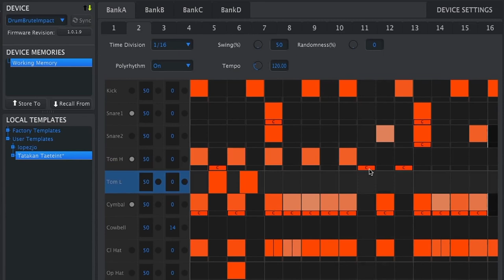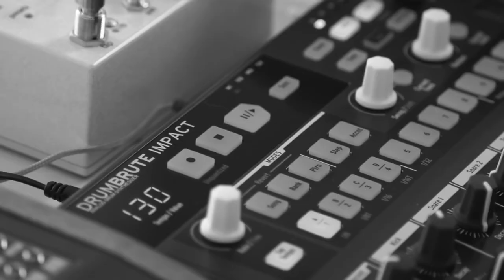ARTURIA Drumbrute Impact - TUTO 4 : CONNECTIVITÉ (la boite noire)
Découvrez à travers ces 4 tutoriels,  la Boite à Rythmes de chez ARTURIA : Le Drumbrute Impact

Fort du succès de la DrumBrute, voici qu'Arturia présente non pas une déclinaison, mais une nouvelle boîte à rythmes analogique dotée d'un son d'une puissance et d'une personnalité incroyables.

Catégorie :
Boîte à rythmes
Technologie :
Analogique
Nbre d'instruments :
10
Échantillonneur :
Non
Nbre de voies :
10
Mode song :
Non
Mode looper :
Non
Nbre de pads :
8
Séquenceur :
Oui
Effets intégrés :
Oui
Polyphonie max :
10
Nbre de pattern :
64,00
Mode autonome :
Oui
Stockage :
Sur ordinateur externe
Mémoires utilisateur :
64
Synchro :
Clock, interne, Midi, USB
Sorties :
Jack
Alimentation :
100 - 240 V AC - 50/60 Hz
Logiciels fournis :
Midi Control Center
Dimensions (mm) :
350x290x90
Poids (kg) :
1,84